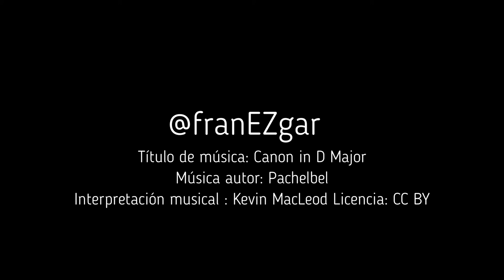Naturaleza a ritmo de Pachelbel canon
Video de NATURALEZA  con música relajante.  PAISAJES de Asturias. Montañas y bosques. Paisajes nevados a ritmo del canon de Pachelbel.